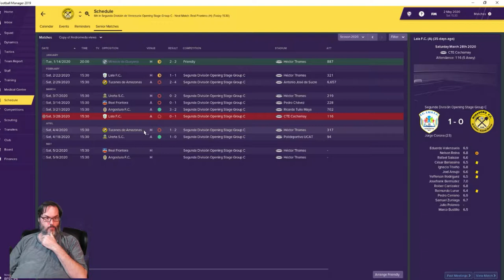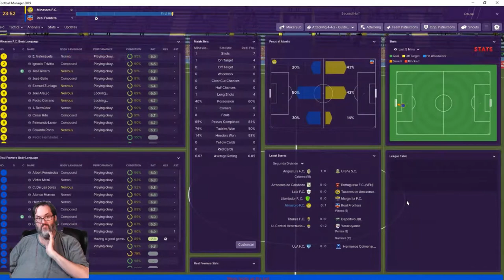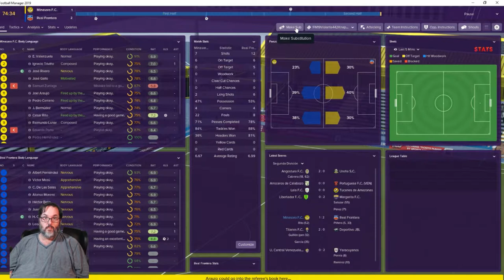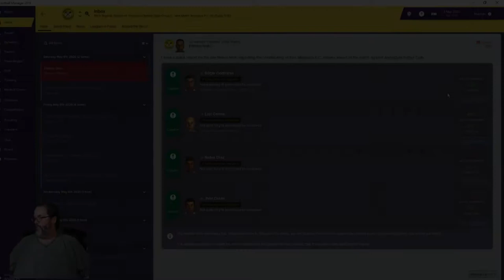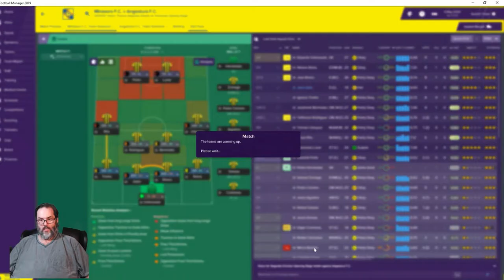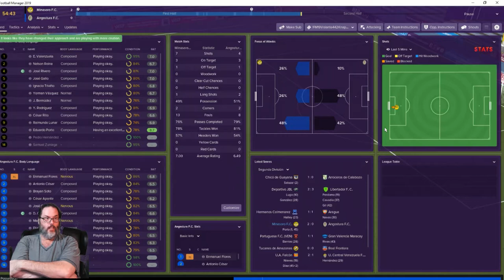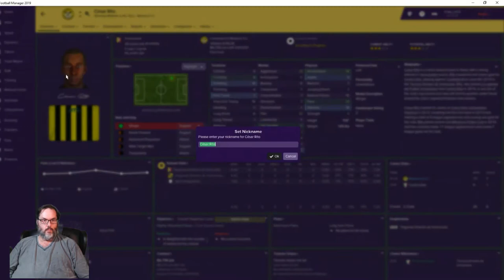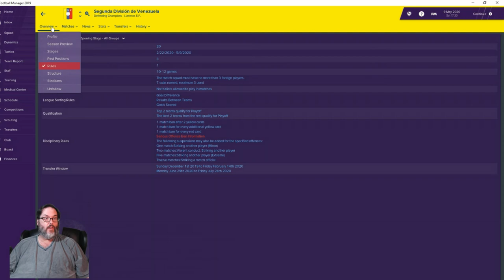FM19 Venezuela - C1 S2 Ep. 15 - A South American Journeyman